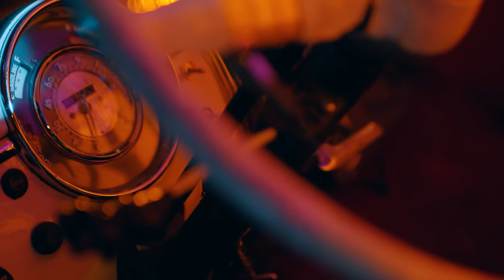Sema Ateş - Bu Ayrılık Neden Oldu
Sema Ateş - Bu Ayrılık Neden Oldu (Offical Video)

Düzenleme: Bülent Ateş
Yönetmen: Erkan Nas
Studyo: Bamy Müzik